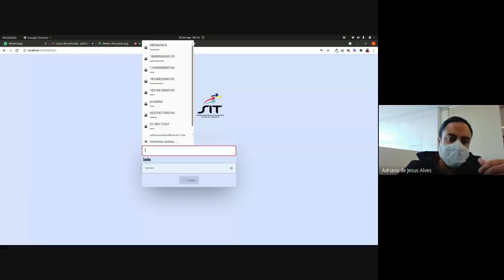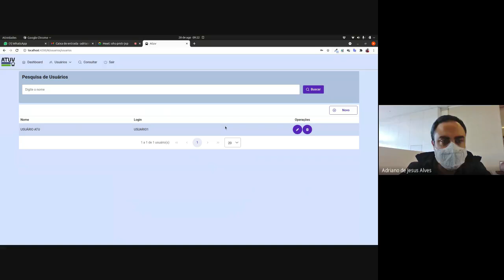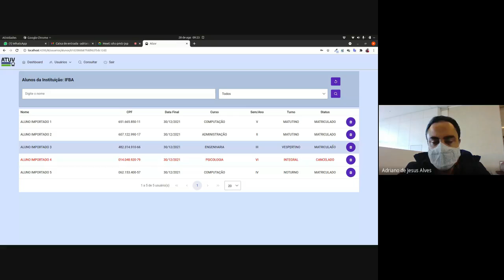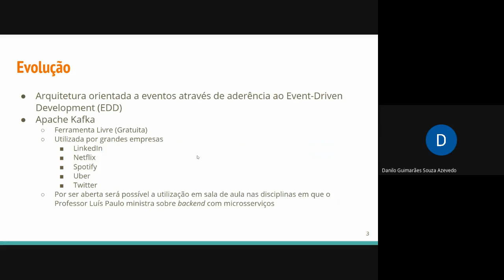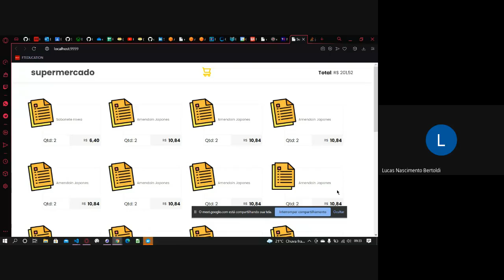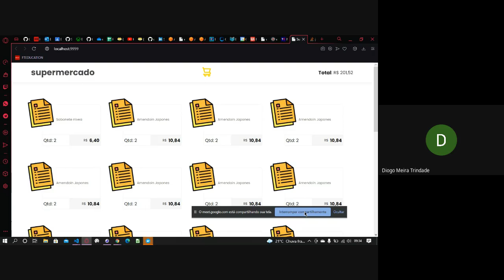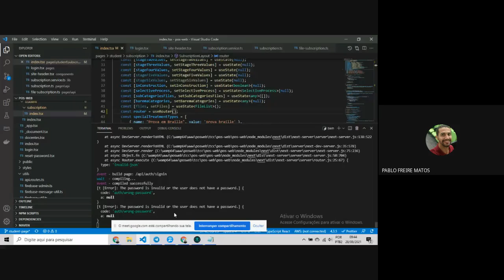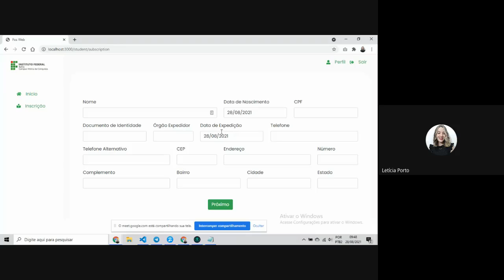Acompanhamento dos projetos da PGDW (Sprint 5)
Acompanhamento do desenvolvimento dos projetos dos alunos da Pós graduação em Desenvolvimento Web do IFBA campus Vitória da Conquista (Sprint 5).

Conteúdo do vídeo:
00:00:00 Introdução
00:00:39 Sistema de Controle de alunos matriculados para ATUV
00:14:30 Composição de Microsserviços Containerizados para Implementação de Cadeias de Processo
00:18:37 Sistema RFID para pagamentos em supermercados
00:22:08 Prontuário Eletrônico do Centro Universitário de Atenção à Saude da UESB
00:28:43 Sistema para gerenciamento dos processos da pós graduação
00:57:00 Desenvolvimento de um Cliente Web para Sistema de Gerênciamento de Certificados Baseado em Microsserviços
01:10:40 Aplicando Orientação a Comportamento na Definição de Microsserviços
01:12:00 Encerramento